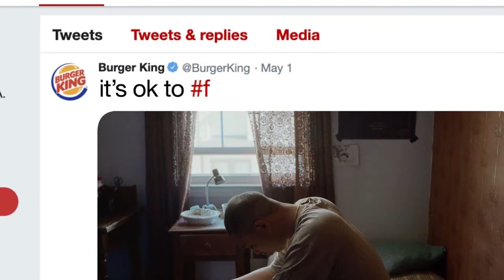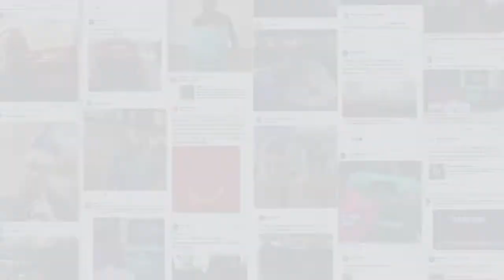Burger King - Real Meals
Credits
Advertising Agency: MullenLowe Group